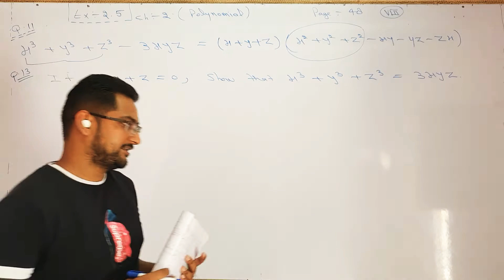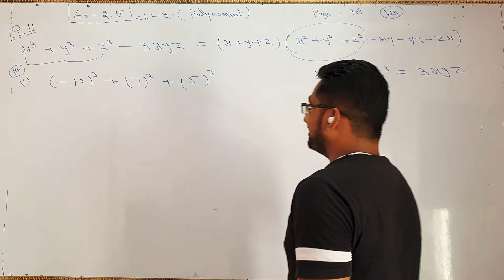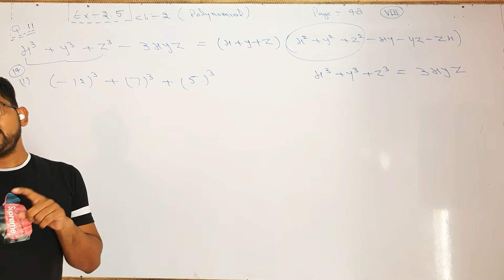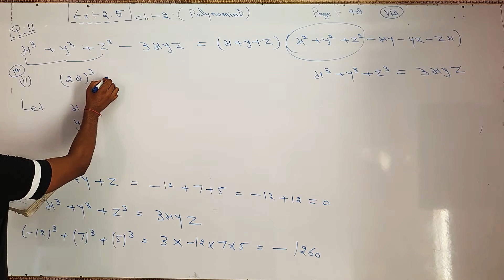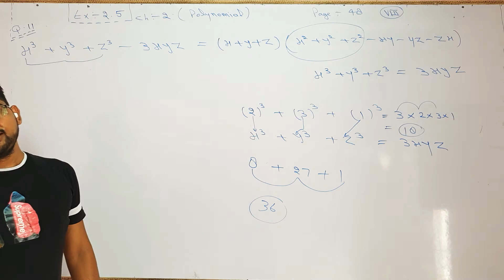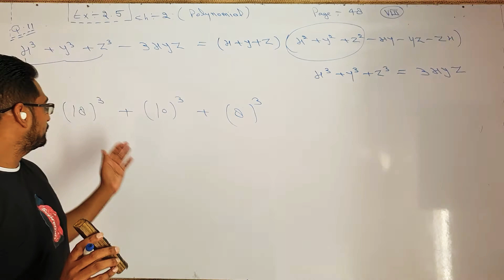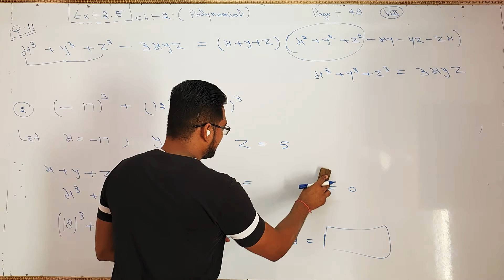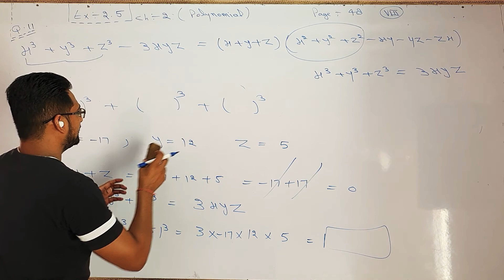CHAPTER 2 POLYNOMIALS EXERCISE 2.5 SOLUTION CLASS 9TH MATHS NCERT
In this video we will solve question 12, 13 and 14 of exercise 2.5 chapter 2 polynomials Class 9th maths NCERT